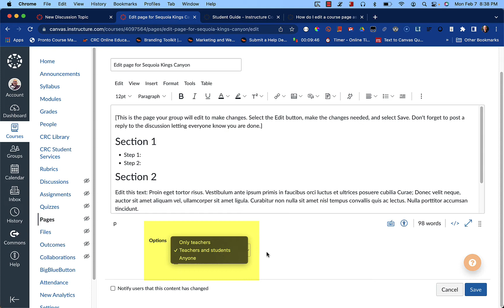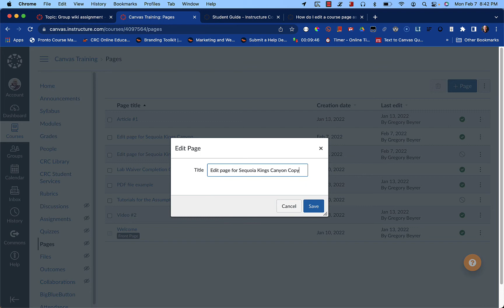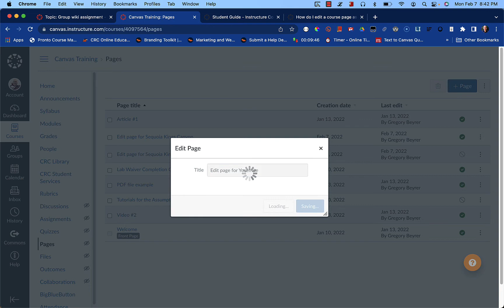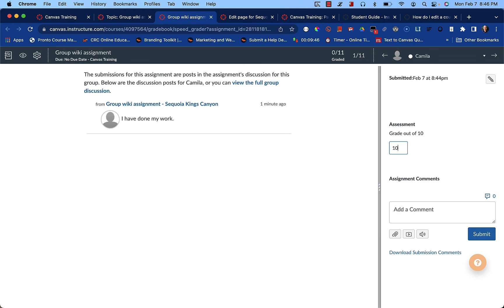Canvas - Group Wiki Assignment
This video shows how to create a group wiki assignment in Canvas. It demonstrates creating a template for a wiki assignment and then linking that template within the instructor's reply to a graded group discussion.